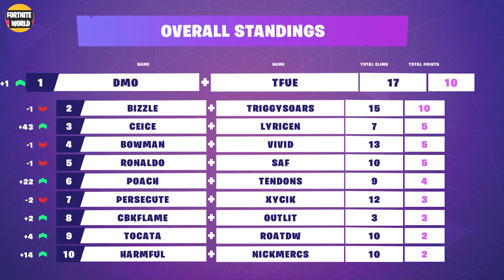Fortnite Secret Skirmish DUO Game 3 Highlights - Fortnite Tournament 2019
Fortnite Secret Skirmish Game 3 Highlights – Fortnite Secret Skirmish Duo Tournament -  Fortnite Tournament 2019

Best Secret Skirmish Highlights Here! Secret Skirmish Day 1!

Schedule
Secret Skirmish Day 1
• Thursday, February 14th, 2019
o DUOS: 1:00 - 5:30 PM PST
Secret Skirmish Day 2
• Friday, February 15th, 2019
o SOLOS: 1:00 - 5:30 PM PST
Format:
Invited Participants will compete in six (6) Duo matches. Participants will be ranked on a leaderboard based on the following scoring system:
Placement:
• Victory Royale: 3 Points
• 2nd-3rd Place: 2 Points
• 4th-5th Place: 1 Point
Eliminations:
• 8+ Eliminations: 3 Points
• 6-7 Eliminations: 2 Points
• 4-5 Eliminations: 1 Point
*Big Bonus: After 8 Eliminations, 1 Point will be added to each elimination.
After six (6) matches have concluded, the top 10 ranked Teams will be awarded prizes.
Tiebreakers will be determined in the order presented here: total points scored, total Victory Royales in the session, total eliminations in the session, average placement across any matches in the session, time spent alive in all sessions, and finally a Coin Flip.
Prizes:
$500,000 total prizes.
• $400,000 will be up for grabs in the solos competition.
• $100,000 will be up for grabs in the duos competition.

Commentary by @Zekimusprime & @SypherPK

► Submit Your Fortnite Best Plays, Fortnite Funny Moments, WTF & Fail Fortnite Clips, Fortnite Tournament montage

Welcome to Fortnite World – Fortnite Battle Royale Highlights 2018. Here you can find Highlights and Best videos of Fortnite BR Tournaments 2018. Watch Some of the BEST Summer Skirmish Highlights, Fall Skirmish  Highlights And Winter Royale Highlights Here!
Also You Find Best Fortnite PRO Players Highlights!